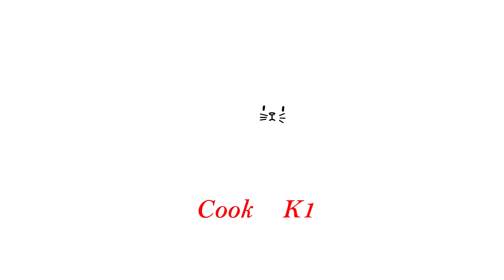‌ေရွှသခွားမွှေး (Canary Melon)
‌ေရွှသခွားမွှေး (Canary Melon) က မွှေးမွှေးချိုချိုလေးဆိုတော့ ဒီတိုင်းစားလို့ကောင်းသလို ဖျော်သောက်လို့လည်း ကောင်းပါတယ်။ ဒါမှမဟုတ် ပျားရည်။ နို့ဆီနဲ့ တို့စားလည်းကောင်းပါတယ်